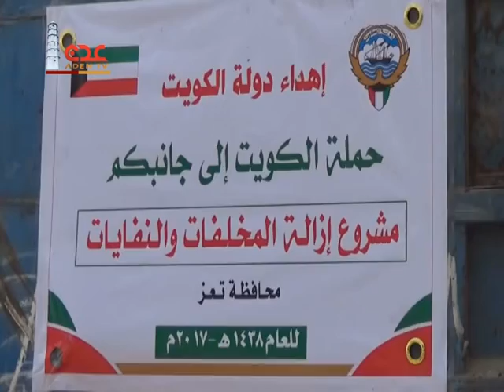تقرير : حملة نظافة واسعة في شوارع مدينة تعز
ي#تلفزيون_عدن